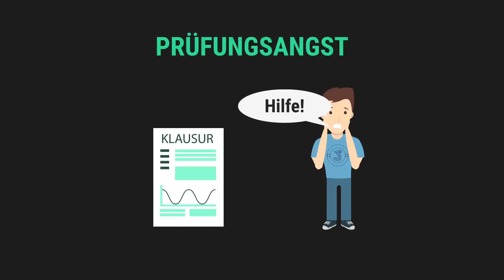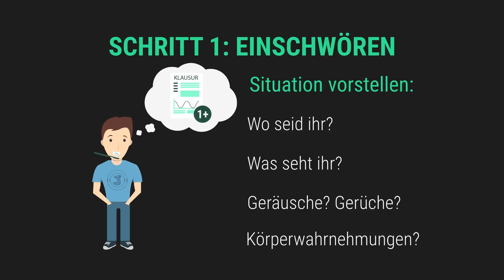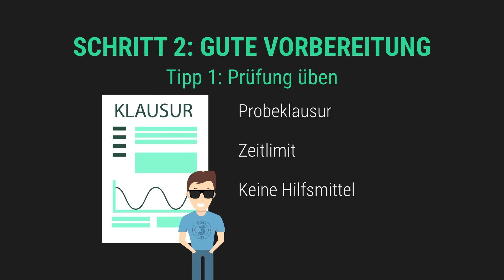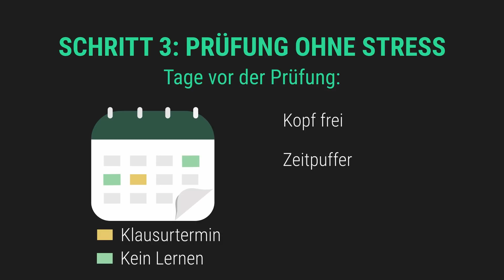Tipps gegen Prüfungsangst! - ABITUR 2018: Tipps & Tricks gegen Angst vor Klausuren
Du kennst Prüfungsangst und machst dir Sorgen/ hast Angst vor Klausuren oder gar im ABITUR 2018? Wir geben dir alle Tipps und Tricks, damit du komplett ohne Stress lernen kannst und so unkompliziert und beruhigt die Besten Ergebnisse erzielen kannst!

- Teile diesen Link mit allen Abiturienten die dieses Jahr ihr Abi schreiben!

» ALLE KANÄLE

» WAS IST THE SIMPLE CLUB?

Mit TheSimpleClub sparst du dir Stress und Angst vor JEDER Klausur. Hol dir bessere Noten in weniger Zeit!

Hier auf TheSimpleClub findest du unsere Motivations Videos! Sie sind ein WINZIGER Teil von TheSimpleClub: Der EINZIGEN Lernplattform die du für die besten Noten in Mathe, Bio, Physik, Chemie, Wirtschaft, Geschichte, Erdkunde, Informatik oder Maschinenbau brauchst!
Besuche unsere Website oder App um dich perfekt auf alle Fächer vorzubereiten, mit Übungsaufgaben, Zusammenfassungen, persönlichen Playlisten & noch viel mehr geilem Scheiß!

» CREDITS

Geschrieben von: Jonas Berkenheide
Visuelle Konzeption: Jonas Berkenheide
Ton: Alexander Giesecke
Schnitt & Effekte: Jonas Berkenheide